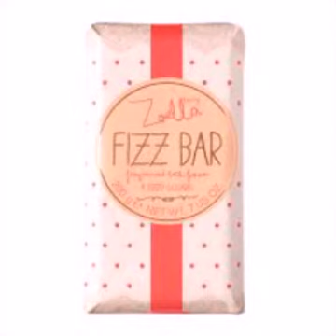Zoella beauty xx